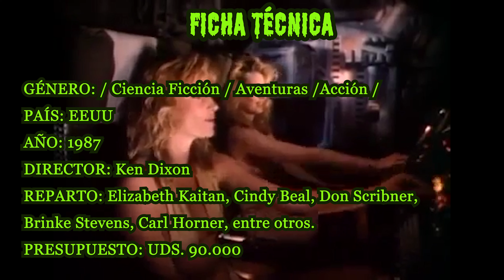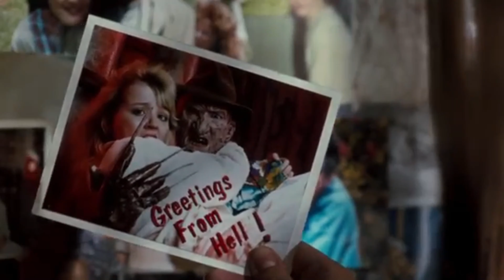ESCLAVAS DEL ESPACIO. "SLAVE GIRLS FROM BEYOND INFINITY".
¡Hola a todos! ¡Bienvenidos a un nuevo capitulo de "Mal Gusto"!

Para hoy les traigo una película ochentera de ciencia ficción que es bastante bizarra y entretenida! Robots cutres, monstruos alienígenas, un cazador más loco que una cabra, chicas en bikini y un par de melones son los ingredientes que conforman este espectacular coctail galáctico de serie B llamado esclavasdelespacio.

Y como ya estoy viendo que me están poniendo restricción de edad, espero disfruten del video y me apoyen dejando sus "ME GUSTA" porque eso ayuda mucho. Y que me dejen sus COMENTARIOS con opiniones, ideas y sugerencias.